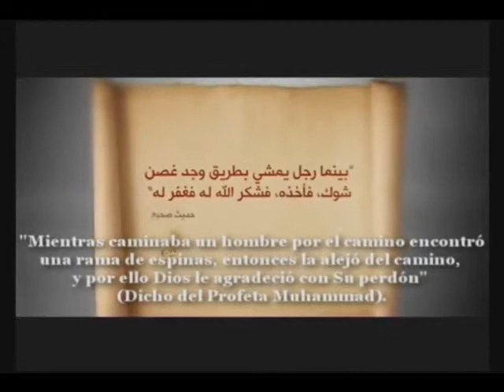Islam el profeta Muhammad su ejemplo (Modelo de Altruísmo)